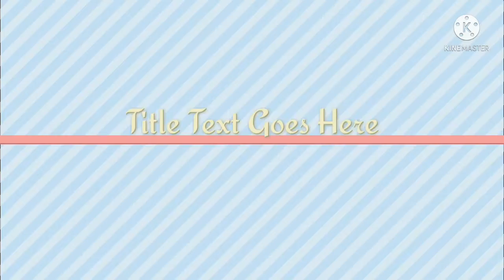My aglaonema collection ഒന്ന് കണ്ടു നോക്കു